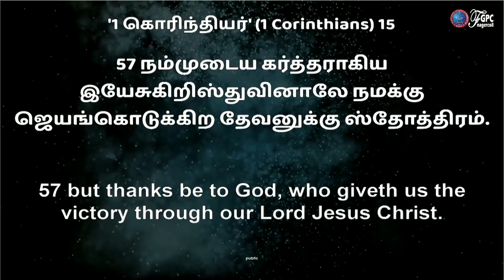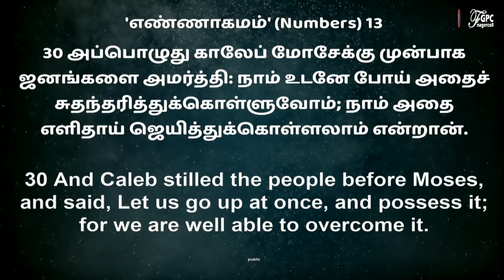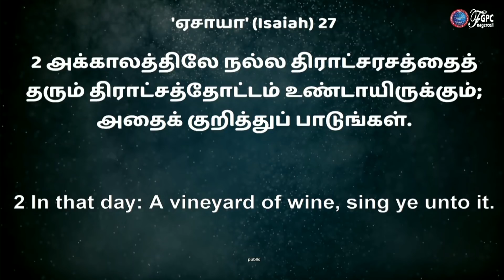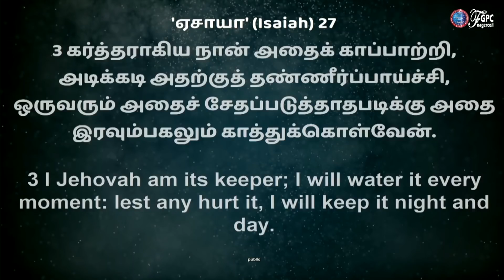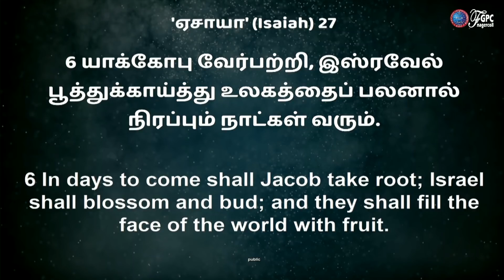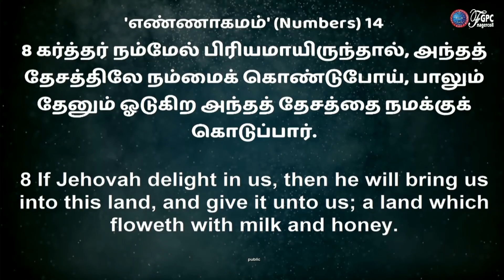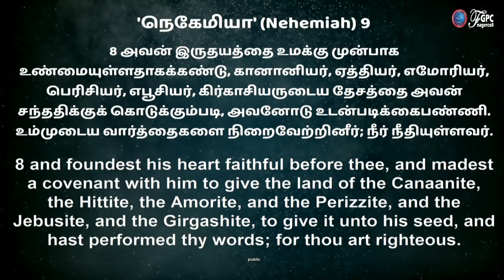VICTORY | 2020 CHRISTIAN MESSAGE | JOHNSAM JOYSON | FGPC NAGERCOIL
1CORINTHIANS 15:57
நம்முடைய கர்த்தராகிய இயேசுகிறிஸ்துவினாலே நமக்கு ஜெயங்கொடுக்கிற தேவனுக்கு ஸ்தோத்திரம்